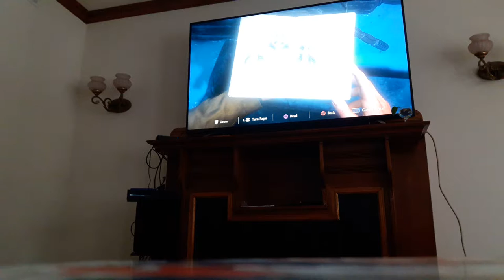Uncharted 4 w/dad